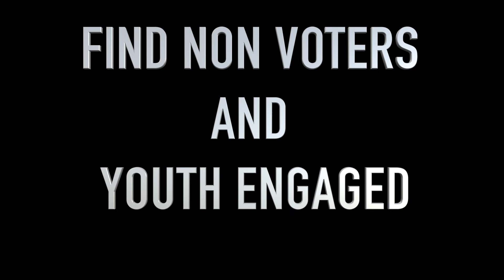VOTE 2020 EACH ONE REACH ONE